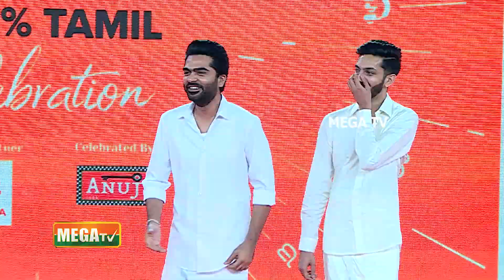இது தான் என் வெற்றியின் ரகசியம்